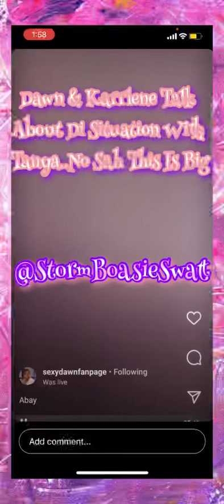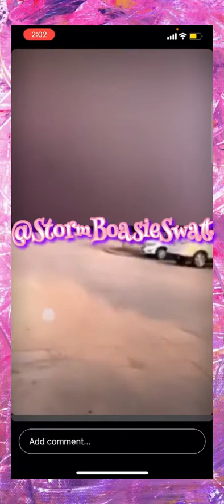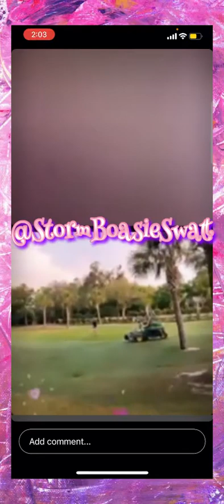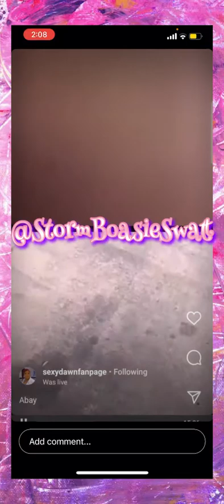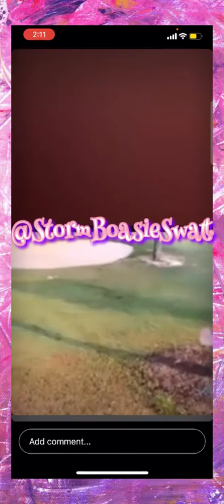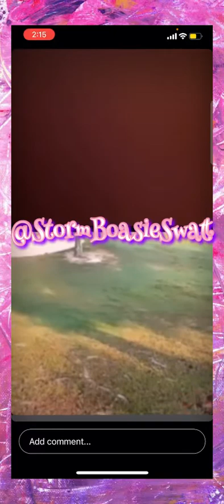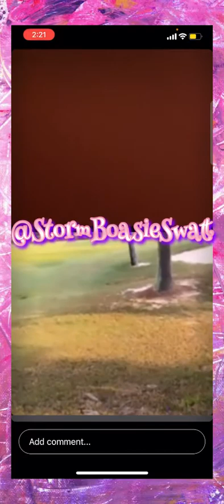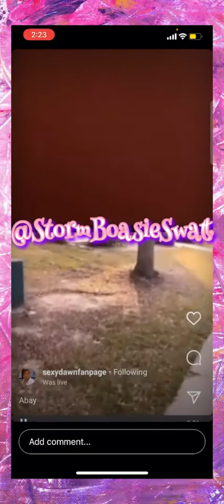Dawn & Karrlene Talk Di Tings Dem About Di Situation Wid Tanya..Dis Need Crowd Tbc No Sah ‼️‼️🫣🤫